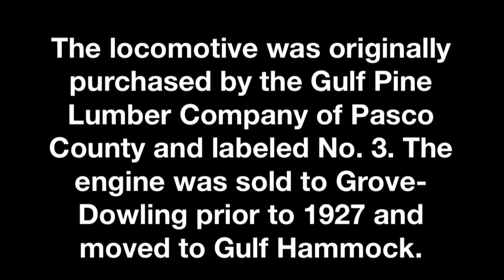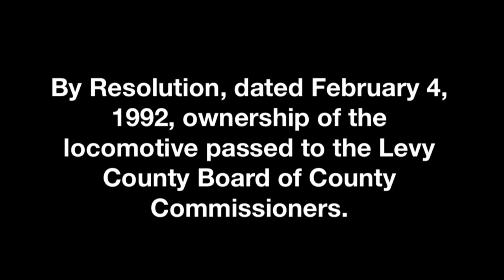Paterson-McInnis Locomotive built in 1915 🚂 Old Florida Logging Historic 2-8-0 Steam Engine on site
Pat-Mac Locomotive

Historical Landmark in Levy County

Location:
5230 US-19
Gulf Hammock, Florida

This locomotive, known locally as “Three Spot”, often pulled 30 to 40 cars as it transported logs from area woodlands to the Patterson-McInnis Sawmill.

The Grove-Dowling company used five locomotives, four large locomotive cranes, two log loaders, and one skidder machine for logging. One locomotive, No. 2411, was a 2-8-0 steam engine built in November 1915 by the Vulcan Iron Works of Wilkes Barre, Pennsylvania. The locomotive was originally purchased by the Gulf Pine Lumber Company of Pasco County and labeled No. 3. The engine was sold to Grove-Dowling prior to 1927 and moved to Gulf Hammock. As the Great Depression set in across the nation, the Grove-Dowling Hardwood Company went into receivership on March 3, 1930, and their holdings were acquired by the Robinson Land & Lumber Company of Alabama. The Robinson company was owned by A.M. McInnis, W.H. Paterson, and J.J. McIntosh. In 1937, the company was renamed the Paterson-McInnis Lumber Company (Pat-Mac). In 1956, the saw mill was destroyed by fire. On October 18, 1969, Georgia-Pacific deeded land to the Levy County Board of County Commissioners, which established a wayside park. Pat-Mac donated the Vulcan locomotive No. 2411 to the Florida Department of Transportation for display. By Resolution, dated February 4, 1992, ownership of the locomotive passed to the Levy County Board of County Commissioners.

In June 1926, the Grove-Dowling Hardwood Company was formed. The lumber company was a partnership of E.W. Grove, Sr., and brothers William H. and James H. Dowling. The Dowling Brothers moved their lumber business from Odessa, Pasco County to Gulf Hammock, Levy County. With Grove's capital, they purchased 250,000 acres of land in Levy County abundant with cypress, hardwood, and virgin pine. The Grove-Dowling company, which employed more than four hundred men, expanded Gulf Hammock in the area west of this marker. To house the workers and their families, the company built more than 150 homes and cottages. All the houses and buildings were equipped with lights, running water, and a state-approved sewage system. The company town also boasted a complete lighting system, power plant, department store, and modern hospital. New lumber mills with large machinery were built and included a modern machine shop to repair locomotives. The main saw mill cut 100,000 feet of lumber each day. There also was a planing mill, twelve dry kilns, and a cooling shed that would hold one million feet of rough lumber. The crate mill turned out 8,000 baskets or hampers per day, making it among the largest crate factories in the South.

Artist: Roy Edwin Williams
Song: Backwoods Burner

Follow Unique Explores on...

(C) Video media & photography (unless previously credited) is copyrighted to Unique Explores.
No duplications are permitted without prior authorization.